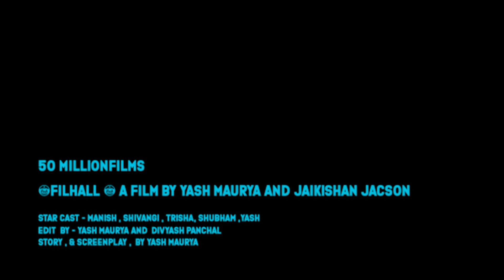Filhaal song, A True Heart Touching love story || 50million Films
Team 50million Films
50million Films Present Filhall Full Video Song, A true Lovestory

Story & Screenplay by
Yash Maurya
Director
Yash Maurya

Starcast
Manish Mishra & Shivangi Mishra , Trisha

Editor
Divyash Pancha

Featuring
Singer & Music : B praak
Lyrics & composer : Jaani
Director : Arvindr Khaira
Special thanks : Ammy virk
Second Lead : Ashmita Sood
Label : Desi Melodies

Lyrics :

Oh Kuch Aisa Kar Kamaal, Ke Tera Ho Jaaun, Ho Kuch Aisa Kar Kamaal, Ke Tera Ho Jaun, Main Kisi Aur Ka Hoon Filhaal, Main Kisi Aur Ka Hoon Filhal, Ke Tera Ho Jaaun, Main Kisi Aur Ka Hoon Filhall, Ke Tera Ho Jaun, Eh Gall Te Galat Ae, Jo Vi Kar Reya Jaani, Par Ehvi Dekh Tere Bin, Kinjh Mar Reya Jaani, O Mar Jaange Lai Sambhal, O Mar Jange Lai Sambhaal, Ke Tera Ho Jaoon, Mai Kisi Aur Ka Hu Filhal, Ke Tera Ho Jaoon. Mainu Pata Ke Duniya Nu, Eh Gawara Nai Ho Sakda, Par Jhooth Kehnde Ne Sare, Ke Pyar Dubara Nai Ho Sakda, Par Jhooth Kende Ne Sare, Ke Pyaar Dubara Nai Ho Sakda, Tu Mainu Puch Na Koi Sawaal, Chal Door Kite Mere Naal, Ke Tera Ho Jaaun, Main Kisee Aur Ka Hoon Filhaal, Ke Teraa Ho Jaaun (X2), Oh Kisi Aur Ka Hoon Filhaal, Ke Tera Ho Jaaun, Hun Rona Main Pachtauna Main, Ke Chann Nai Hoya Chakor Da, Hun Tuvi Ae Kise Hor Di, Main Vi Aan Kise Hor Da, Hun Rona Main Pachtaona Main, Ke Chann Nai Hoya Chakor Da, Hun Tuvi Ae Kisay Hor Di, Main Vi Aan Kisay Hor Da, Mera Dil Karda Ae Sawal, Teri Mohabbat Da Ki Haal, Ke Tera Ho Jaun, Main Kisi Aur Ka Hu, Main Kisi Aur Ka Hu Filhal, Oh! Oh!